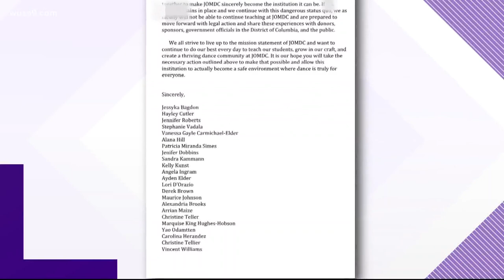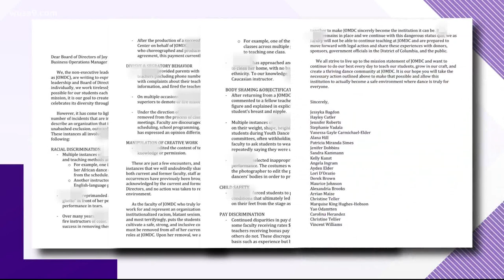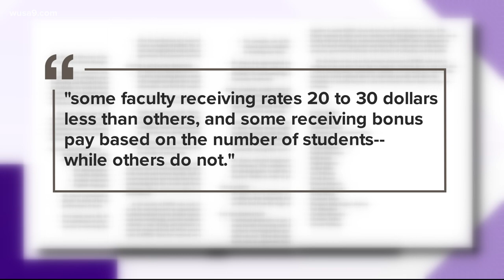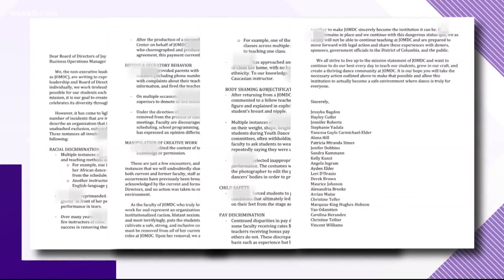DC dance school completes discrimination investigation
Former and current staff accused the Joy of Motion Dance Center of racial and pay discrimination.